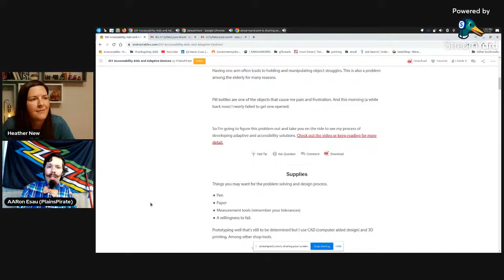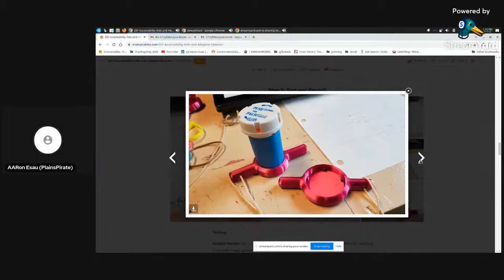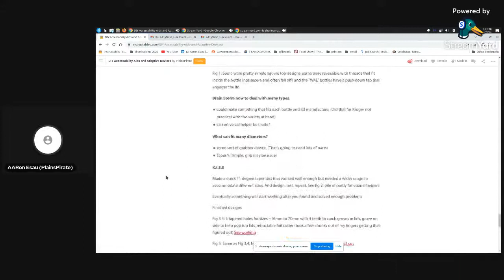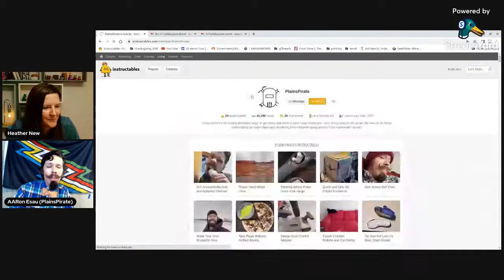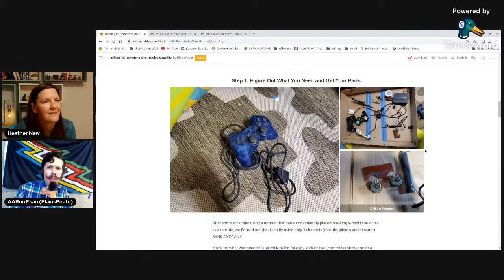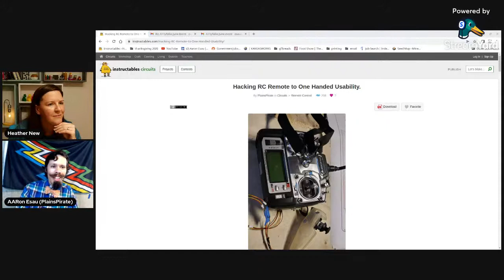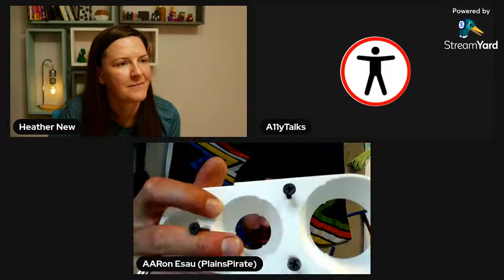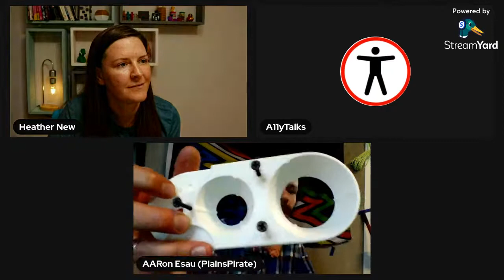How to make / improvise your own accessibility adaptive devices - Aaron Esau (A11yTalks - June 2022)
This is a crash course in how to help you as a disabled person (or anyone) to improve accessibility. We will discuss figuring out what the problem is, sift through possible solutions and how to test and iterate to a working solution for the user.